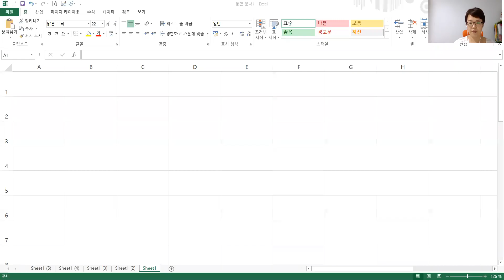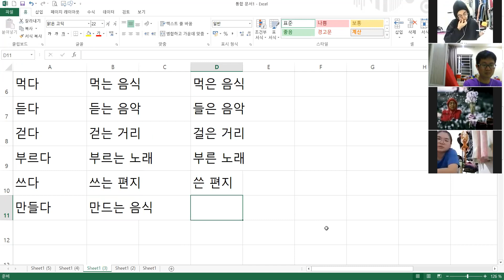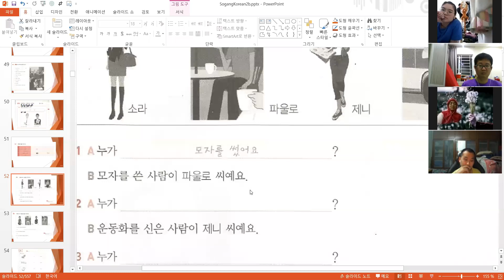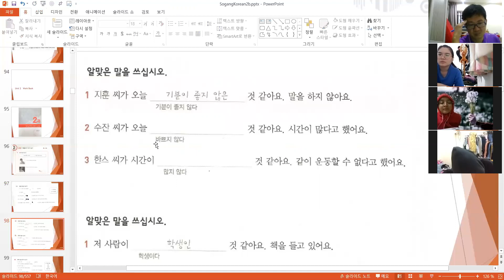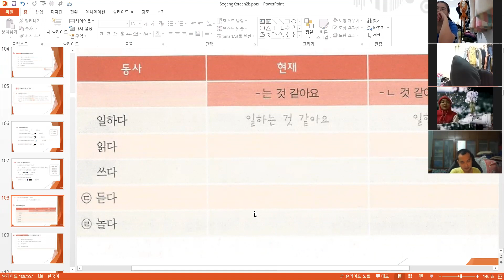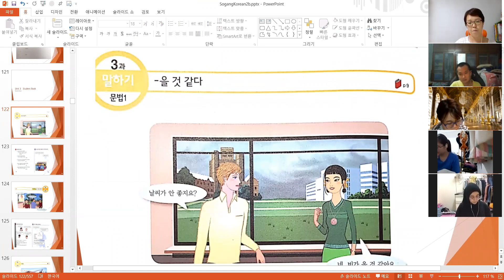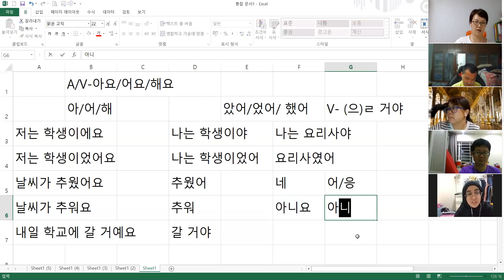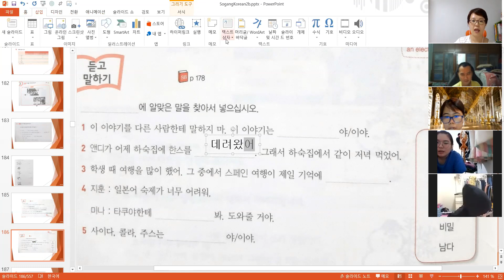sogang korean 2b review unit1 3 200626 한국어 / Korean language online class